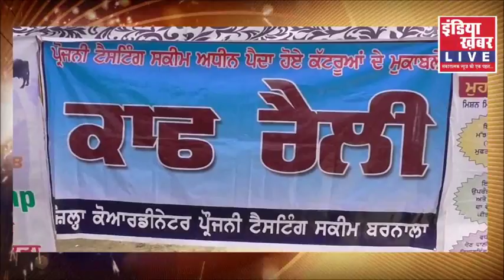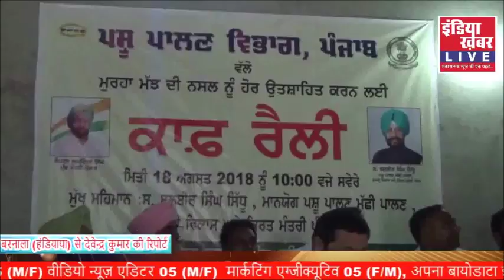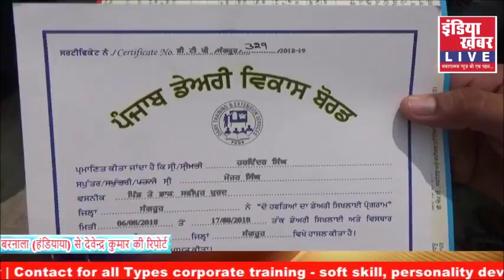BARNALA -Handiaya ( Punjab) | हंडियाया के सिविल पशु अस्पताल में काफ रैली का आयोजन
बरनाला (हंड्याया) से देवेन्द्र कुमार की रिपोर्ट -

- हंडियाया के सिविल पशु अस्पताल में "काफ रैली" का आयोजन

- नेशनल डेयरी पालन व्यापार की  बढ़ोतरी हेतु आयोजित हुआ प्रशिक्षण

- विशेष तौर से बलबीर सिंह  सिद्धू (पशु पालन, डेयरी विकास और कार्य विभाग, मंत्री पंजाब) रहे मौजूद |
 -  इस मौके पर प्रशिक्षण प्राप्त पशु पालको को सर्टिफिकेट भी बाँटे गये

- नवजोत सिंह सिद्धू की तरफ से पाकिस्तान के प्रधान मंत्री इमरान ख़ान के शपथ समागम पर प्रतिक्रिया देते कहा कि यह उन का निजी फ़ैसला है और कोई भी व्यक्ति निजी तौर पर किसी भी समागम में शामिल हो सकता है- कैबिनेट मंत्री बलबीर सिद्धू

इंडिया ख़बर LIVE TV Webcast चैनल के Social Media Platform से जुड़े

कार्यक्रम को लेकर अपने विचारों से हमें अवगत कराएं धन्यवाद...

"WHATS APP"